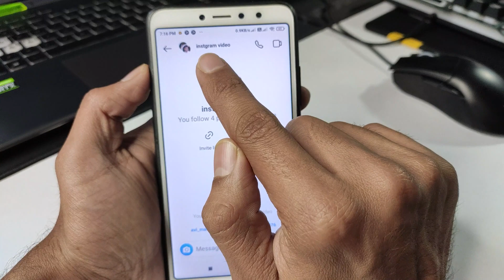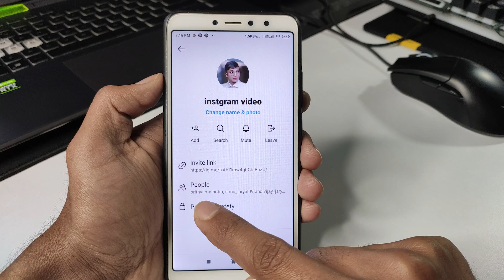Instagram group se kisi ko bhe remove kaise kare | Instagram group member remove kaise kare